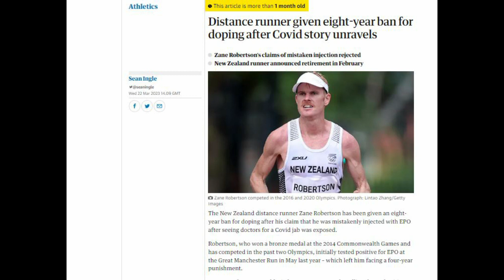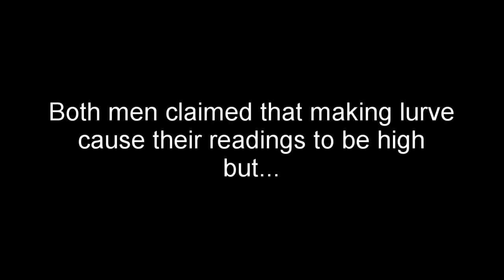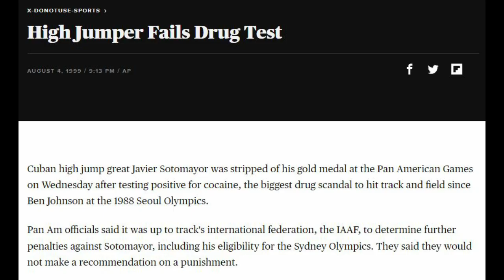The craziest positive drug test excuses in athletics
Zane Robertson, like LaShawn Merritt, Dennis Mitchell, and Javier Sotomayor before him, has given a crazy excuse for failing a drug test.

Song used was 'Weight in Gold'

All pics, apart from where noted, PA Archive

Another athlete has been found guilty… of insulting everyone's intelligence.

Zane Robertson, a Commonwealth medalist, tested positive for EPO which he claimed was given to him in Kenya when he was expecting to be given a Covid-19 vaccine.

As if the Kenyan doctors thought he was such a threat to Eliud Kipchoge that they decided to scupper his chances by giving him a detectable steroid.

It was a lame excuse and Robertson has been banned for eight years although he has now retired from competition.

But it was hardly the first time an athlete has used an unusual account to try and get out of a doping ban.

In April 2010, LaShawn Merritt was given a drug ban at a point when he was world and Olympic champion in the men’s 400m. He had a choice. Take a lengthy ban or admit what you had done with a really embarrassing excuse.

He chose the admission and the world now knows that the reason LaShawn Merritt failed a drug test is because he was using an over-the-counter enhancement product.

[This place Moe’s you left just before the accident… This is a business of some kind? It’s a store. I was buying !]

Merritt later said it was a "foolish, immature and egotistical mistake". And he was humbled.

On the subject of you know what…

Dennis Mitchell failed a drug test in 1998 but claimed his testosterone levels were because of just that. James Hunt would approve. "It was her birthday, the lady deserved a treat,” he told the IAAF but the sport’s governing body took a dim view and he was banned for two years. To be fair to Mitchell, literally the same excuse got Spanish race walker Daniel Plaza off the hook in 1996. His high nandrolone levels could apparently be explained by having some wild nights with his wife.

If Javier Sotomayor did get lucky in 1999 it wasn’t his given excuse for when he failed a drug test. Instead the Cuban blamed  a plot by the CIA or anti-Castro mafia. I’m not joking. But Castro himself got involved and, perhaps to try and avoid igniting some kind of new cold war, the IAAF backed down leaving Sotomayor to score a place in the Sydney Olympics where he won silver. While I do not condone the use of drugs on this channel, if you do test positive it does help to have a tyrant in charge of a secretive state on your side.